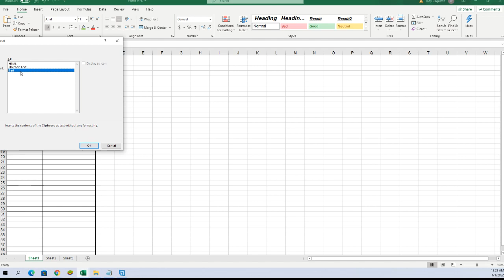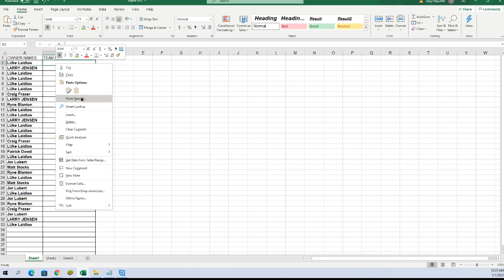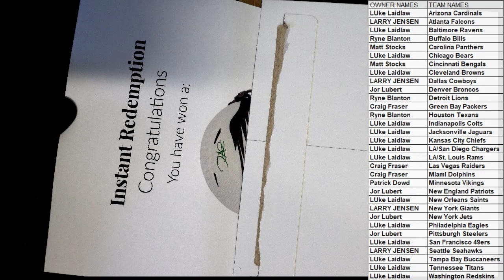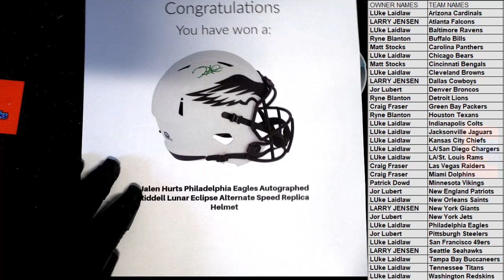2021 Booty Box Full Size FANATICS AUTHENTIC HELMET No Dud Zone ID 2021BBOXFSH187